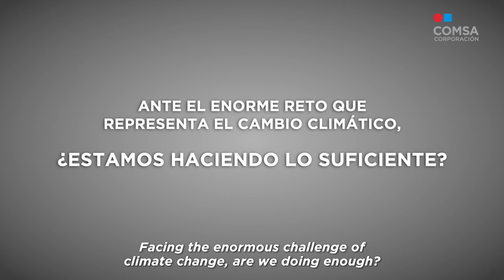Día Internacional contra el cambio climático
COMSA Corporación muestra su compromiso con el desarrollo sostenible para afrontar con éxito este enorme reto para la sociedad.